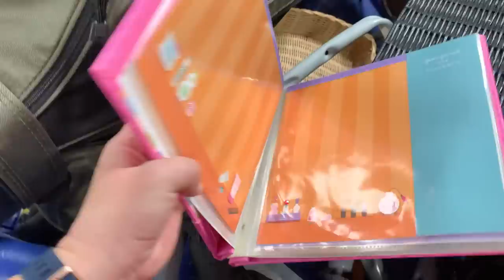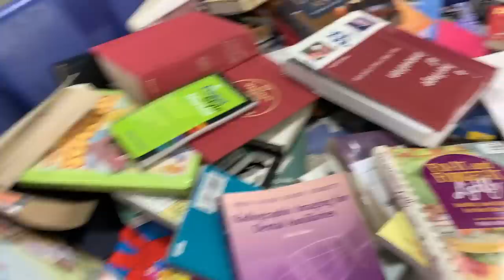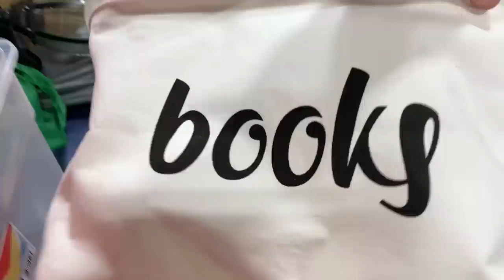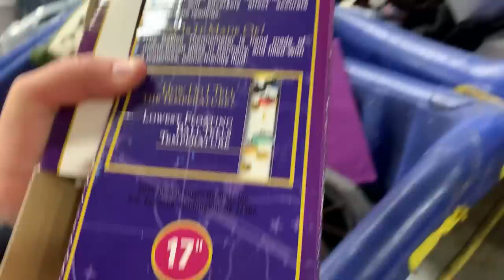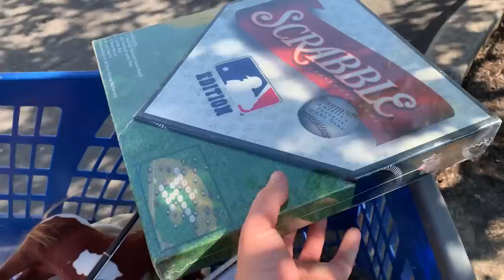SHOP WITH ME FOR RESALE ITEMS AT THE GOODWILL OUTLET BINS [ NEW RULES AT THE GOODWILL BINS! ]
I had a great time thrifting today!  What did you think of things I found?  Come along as we look through the bins at the Goodwill Outlet. Plus there are new rules... What does this mean for resellers?
If you are interested in anything that I found visit my closets.